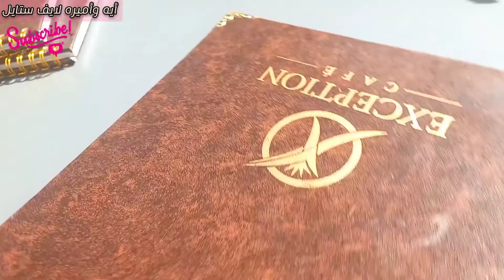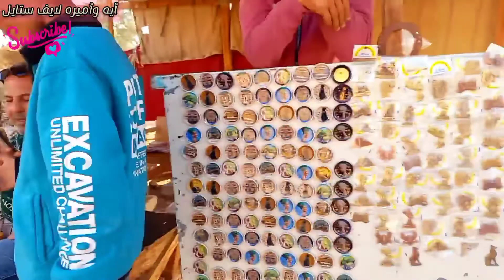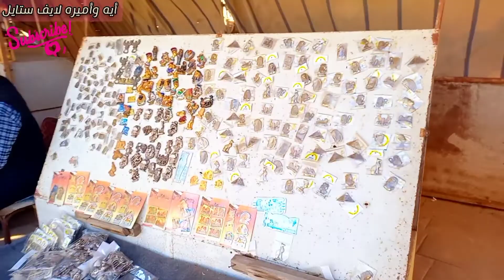زورنا أماكن اول مره نشوفها في أهرامات الجيزه Giza pyramids🐪🌞 وأبو الهول وفطرنا في أكسيبشن 🥐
يوم في أهرامات الجيزه وأبو الهول 🌞